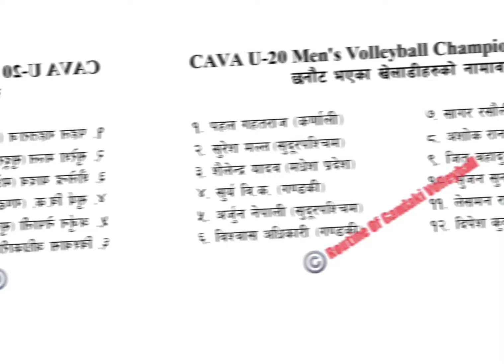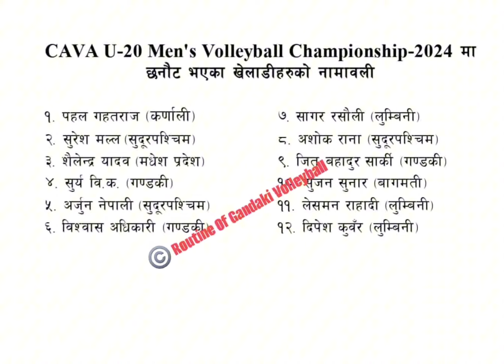Cava u-20 men's volleyball championship 🏆2024 को लागी को को छनौट भए त ।